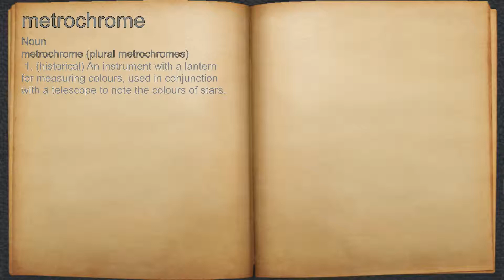What does metrochrome mean?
A spoken definition of metrochrome.

Intro Sound:
Typewriter - Tamskp